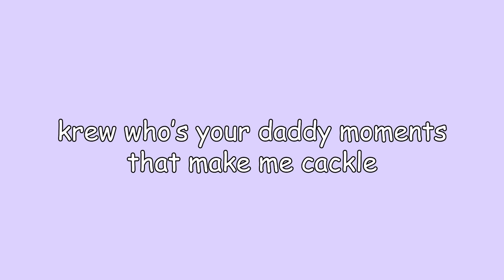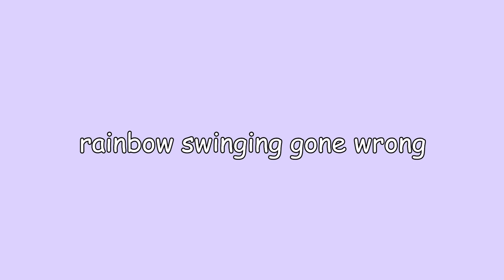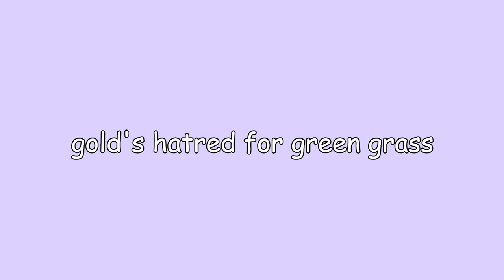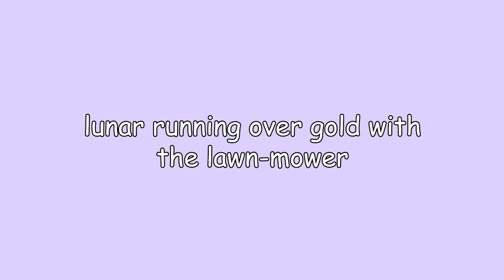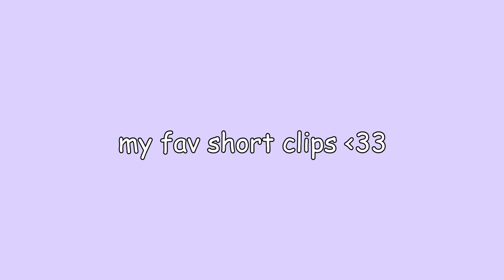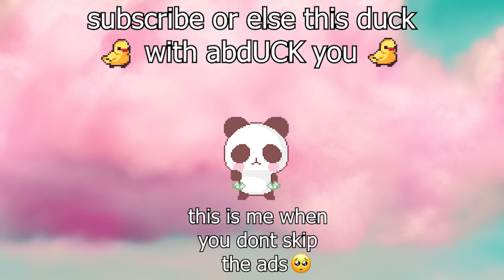krew who's your daddy moments that make me cackle✨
did ya miss me :))